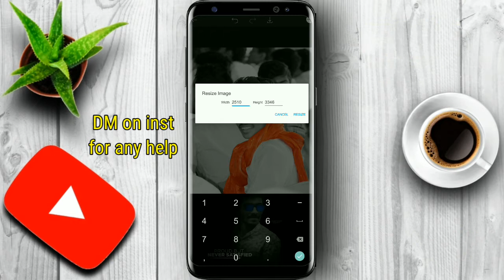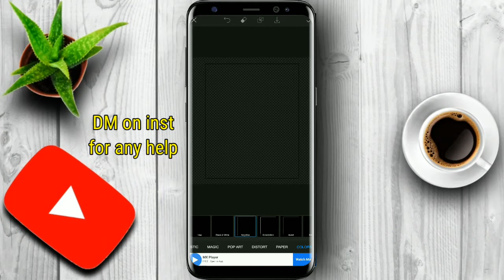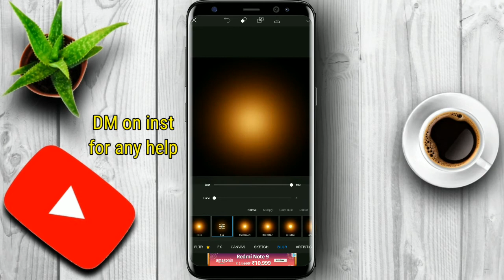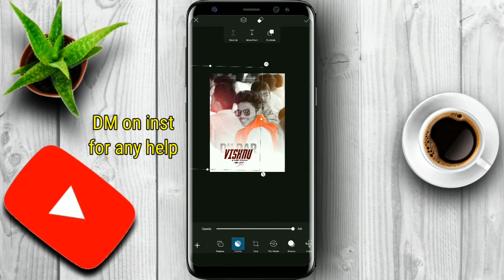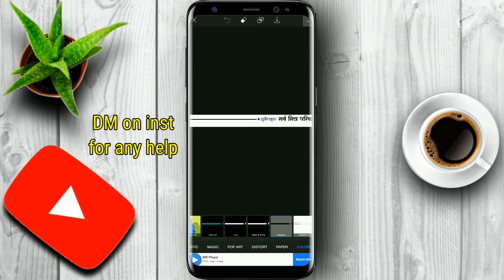PicsArt banner editing | PNG download link |Best graphics tip's | banner editing by PicsArt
Hi friend
My Techy Support yt channel me aap sabhi ka swagat hai. 🙏

बॅनर बनाना सिखे जलदी,picsart की मदत से |आकाश वास्टर|

एडिटिंग में प्रयुक्त एप्लीकेशन का लिंक लिंक .!
🖌️Ibis Paint☑️
♥️ T H A N K I N G Y O U ♥
उपरोक्त सभी सिर्फ एक वीडियो है,ताकि नए संपादक को संपादन की जानकारी मिल सके,
सब कुछ किसी कारण से स्व-निर्मित है, और शेष विषय पीएनजी है, वे पिक्सलब में बने हैं।
📌नोट: -यह वीडियो संपादन के बारे में है,किसी की भावनाओं को आहत करने का कोई इरादा नहीं है,और मैं एक मोबाइल संपादक हूं, न कि 'ग्राफिक_डिजाइनर',
अगर किसी को कोई समस्या है, तो msg या कमेंट बॉक्स में पूछें, अगर आपको सामग्री चाहिए तो DM क्रे सामग्री को INSTA को मिल जाएगी…।!

📎यदि आप सामग्री चाहते हैं, तो लिंक की तलाश न करें, इंस्टाग्राम पर DM करें, मैं आपको सभी सामग्री तुरंत दूंगा, .!
आपकी सेवा में आने के लिए तैयार